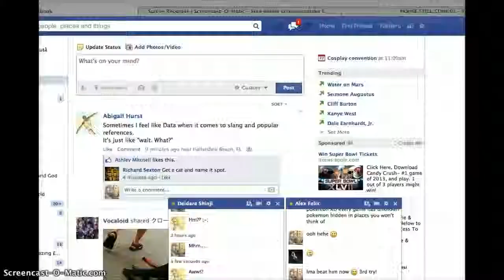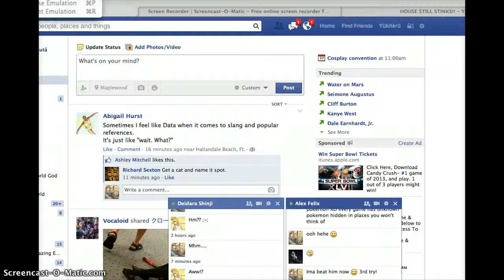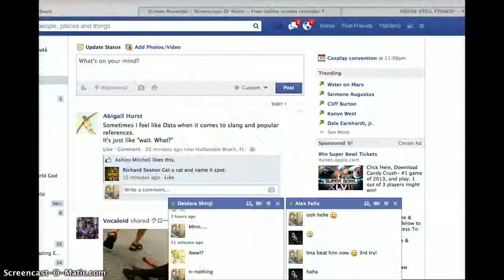Let's Play Pokemon FireRed Solo Bulbasaur Run Part 19 FINALE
WE ARE DONE I BEAT GARY